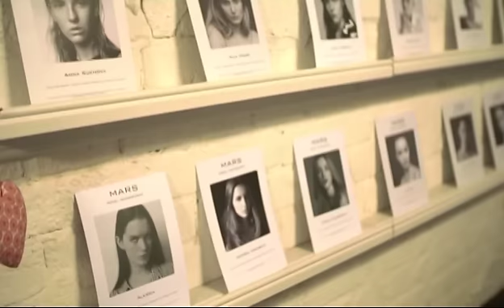Как стать моделью?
О канале:
СТС Love — это молодежный канал про fashion, тусовки, шоу-бизнес, саморезалицию, свободу выбора и, конечно, любовь.

Сериалы и реалити-шоу о дружбе, любви и отношениях, в которых все ситуации близки и знакомы, это истории для ярких, стильных и молодых.
Любимые герои и позитивные эмоции для тех, кто во всем видит светлую сторону.